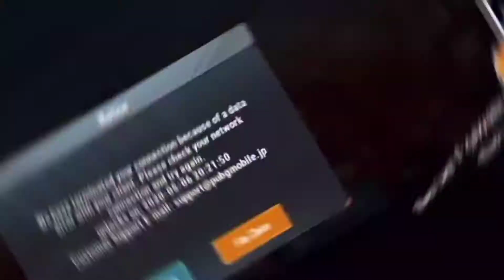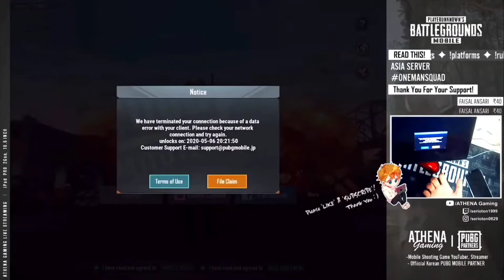TOP 10 YOUTUBERS FUNNY MOMENTS 🤣 TACAZ PANDA LEVINHO DYNAMO MORTAL SEVOU SCOUT RUPPO DWO